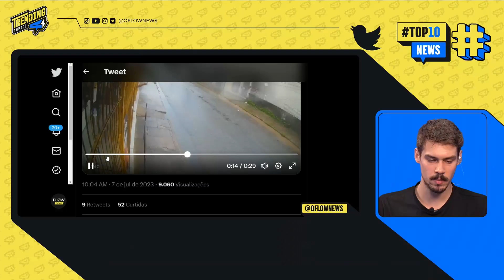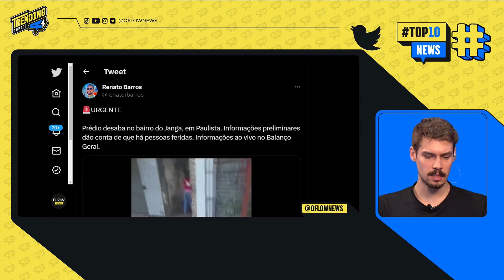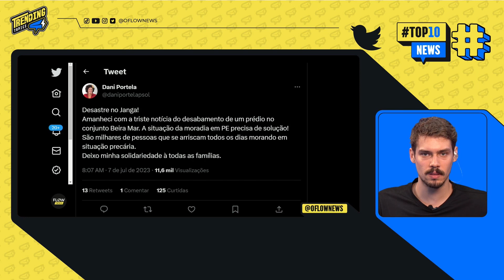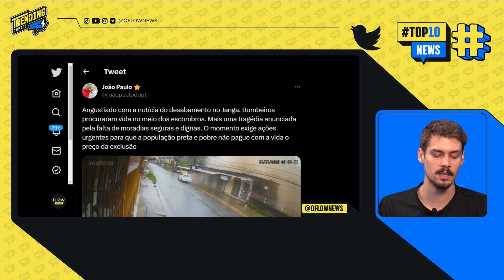VÍDEO REGISTRA DESABAMENTO DE PRÉDIO NO GRANDE RECIFE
Video registra desabamento de prédio no grande Recife. Confira o trecho retirado do Trending Topics, apresentado por Lucas Faraldo.

VIÚVA DE GAL COSTA: DENÚNCIAS DA "PIAUÍ" | TRETA BOLSONARO x TARCÍSIO - TRENDING TOPICS - #38